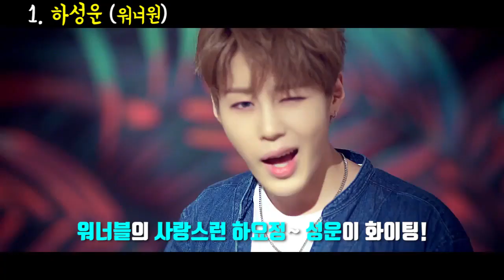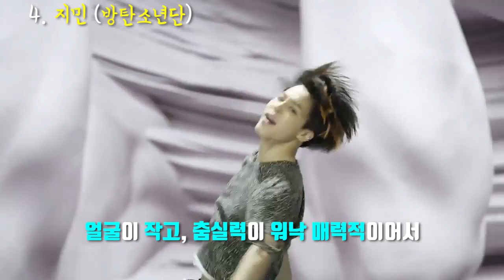키가 작아 더 매력적인 아이돌 모음 (팀별 최단신 쪼꼬미들)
오늘은 키가 작아 더 매력적인 아이돌(KPOP IDOL)에 대해 간략히 알아보겠습니다. '좋아요'와 '구독'은 콘텐츠 제작에 큰 힘이 됩니다 : )

2017 ⓒ SUDA JJ's K-POP Entertainment.